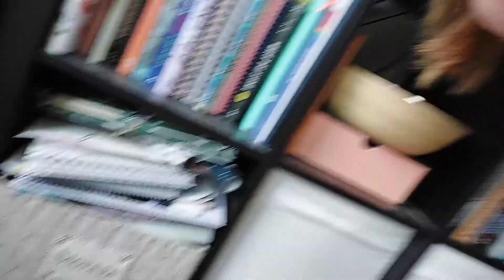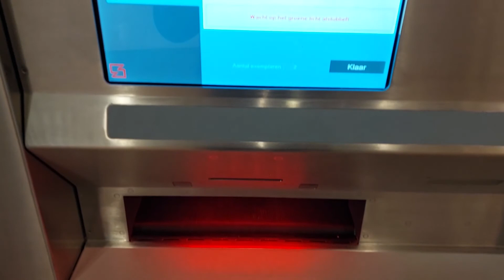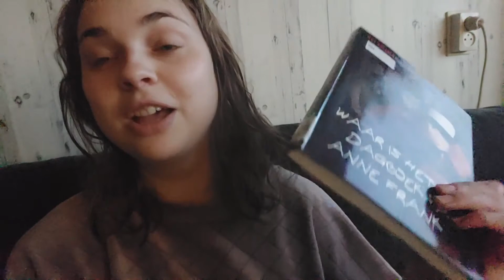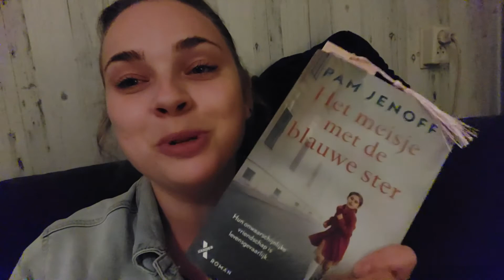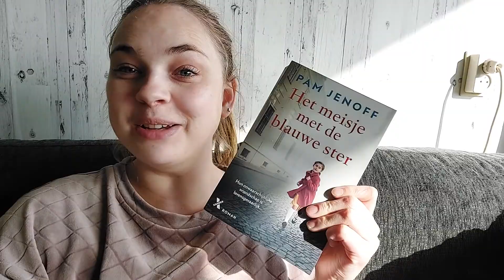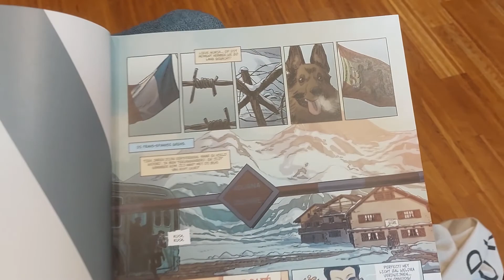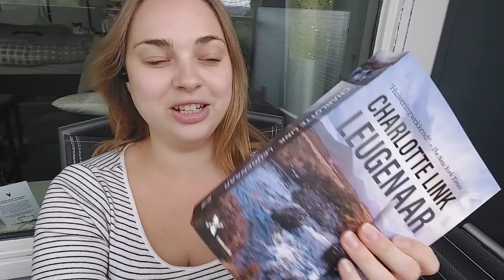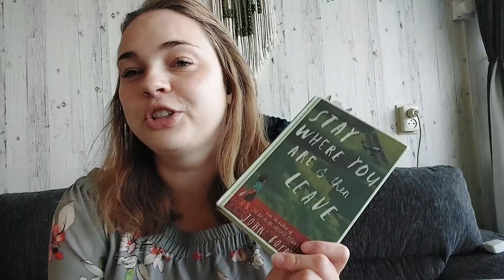Leesvlog 2 tm 8 mei 📚 3 boeken uit! 📚 met Laura 📚 naar de bibliotheek!